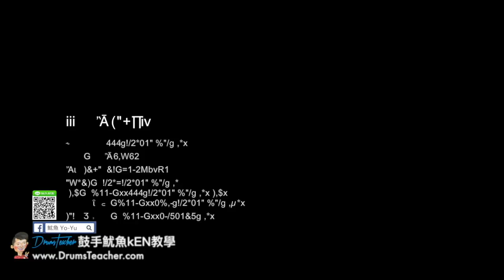【爵士鼓手魷魚kEN®】🥁🎼DrumsTeacher.com™🎶表演(2018-05🎵白小白-最後我們沒在一起 by 主唱 怪頭；Joe Bar Cafe-大飛魚樂團 )